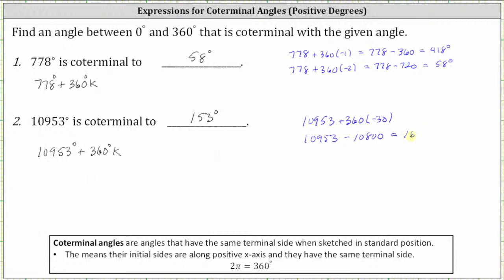Encontrar un ángulo coterminal de 0 a 360 grados con respecto a un ángulo dado en grados (positivo)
Este vídeo explica cómo determinar ángulos coterminales de 0 a 360 grados para ángulos determinados.